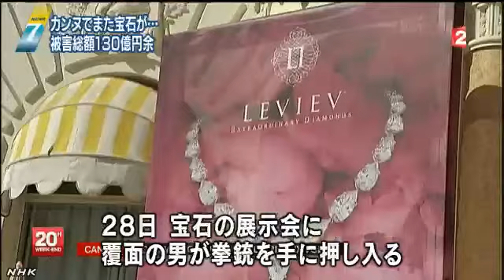仏宝石強奪 過去最大 被害130億円余に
フランス南部でホテルから展示品の宝石が奪われた事件で、被害総額は世界で過去最大規模の１３０億円余りに上ることが明らかになり、警備態勢の不備を非難する声が上がっています。

この事件は、２８日、フランス南部・カンヌの高級ホテルで開かれていた宝石の展示会に拳銃を持った男が押し入って、ダイヤモンドの指輪などを奪って逃走したものです。
当初の推定の被害額は数億円とみられていましたが、２９日、地元の検察は被害総額は、およそ１億ユーロ（日本円にして１３０億円余）に上ると発表しました。
ＡＦＰ通信によりますと、世界的にも過去最大規模の被害額だということで、警察は逃げた男の行方を捜査しています。
一方、展示会が開かれたホテルの従業員で作る労働組合は、２９日、警備態勢が不十分だったとする声明を発表しました。
これによりますと、労働組合は、近年、ホテルで高価な品物の展示会が増えたことから、ホテル側に警備の強化を求めていましたが、聞き入れられなかったということで、組合側は安全よりも経済性を優先させたとして非難しています。
カンヌでは、国際映画祭が開かれていたことし５月にも映画祭に出席する俳優に貸し出される予定だった宝石がホテルから盗まれるなど、宝石の盗難事件が相次いでいました。